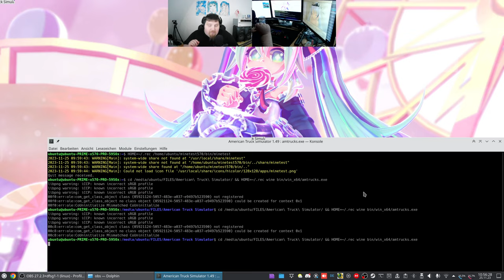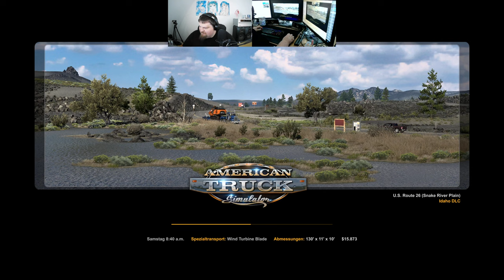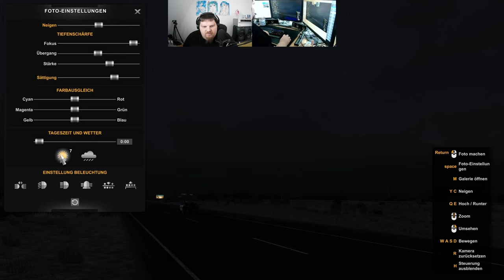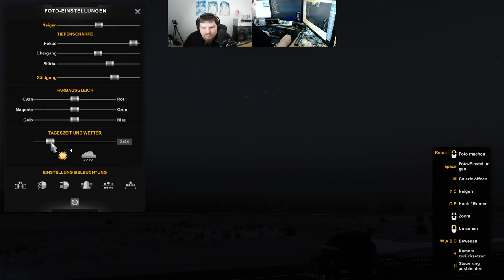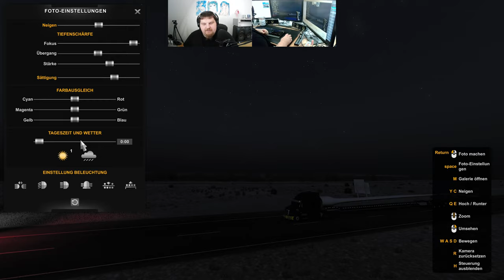Let´s Play ATS - American Truck Simulator #179